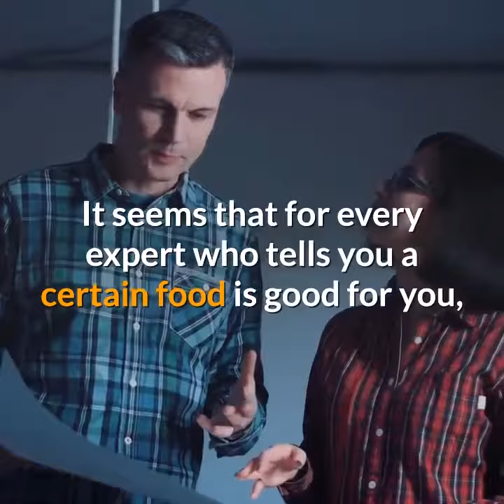How can we get healthy life?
in which video I will tell you how we can get healthy life through healthy foods